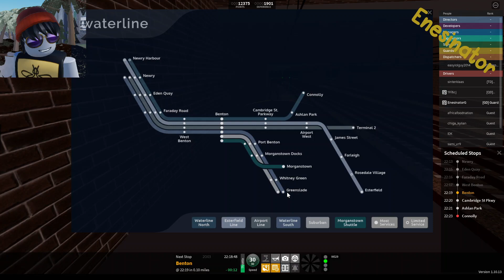Roblox Stepford County Railway Class 508 from Newry to Connolly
On my first try, my train got hit by a buffer.
I really love to drive in this game. Even now I am in Berlin.
Hopefully you will enjoy watching my experience!